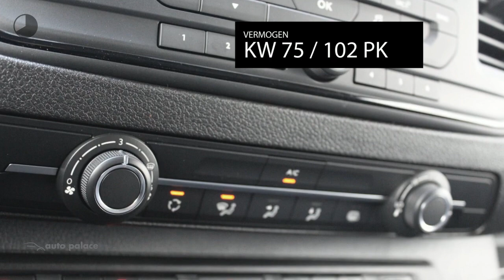Peugeot Expert GB Compact 1.5 BlueHDi 100PK 3P. PREMIUM|PARK SENSOREN|AIRCO|COMFORT SCHEIDINGSWAND